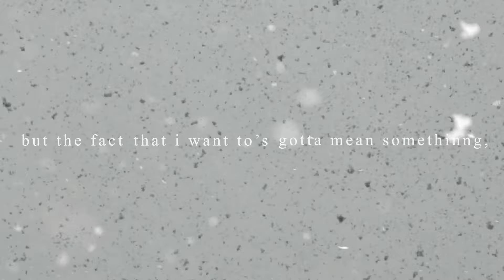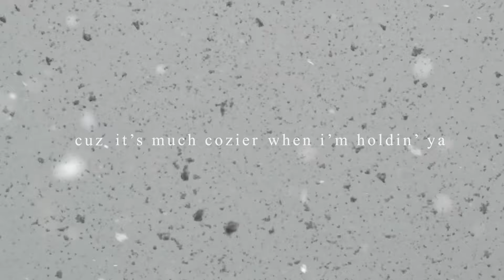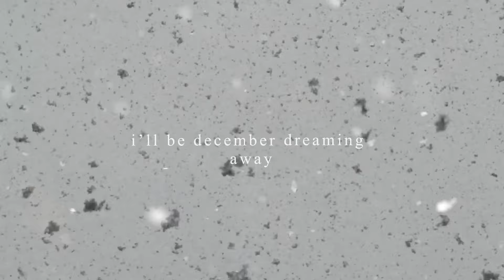Alexis Lynn - December Dreaming (Lyric Video)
Lyric Video by: @LyricVidsByLex